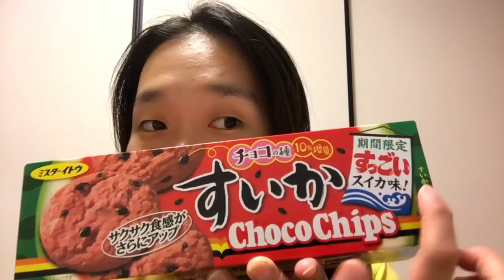すいか？クッキー？ ヤバくない？ watermelon cookie?